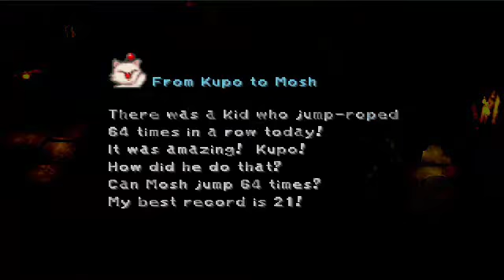Final Fantasy IX - Perfect Game - [Part 03]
Read annotations!

Things this PG won't include:
- Excalibur II
- All Cards
- "Jump Master" Item